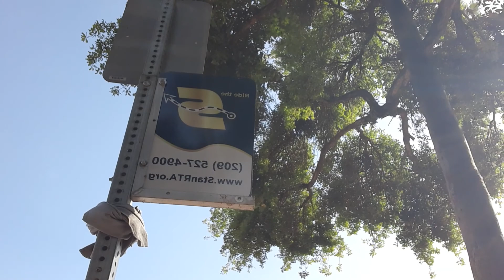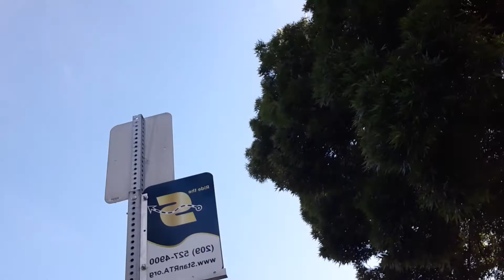5-2-2022: The StanRTA Bus 🚌 Saga Continues Again. But Now Add Road Work On Said Bus Stop To It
From a new driver getting lost on the route for almost an hour,  to road work on the bus stop I wait at, to board the bus to get to work.

Hopefully saga will end soon.